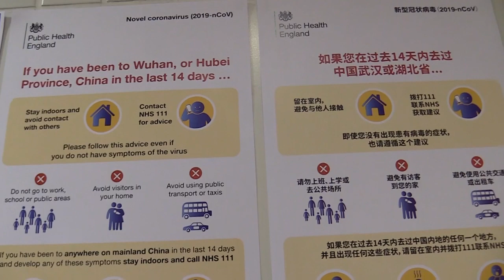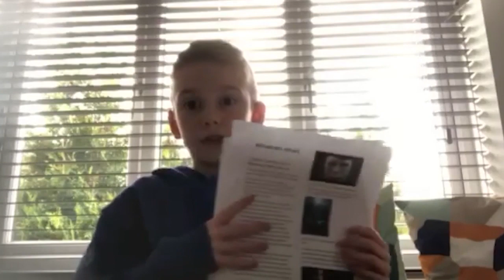School Shutdown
How have kids in the NorthEast coped with the school shutdown? 🏫❌